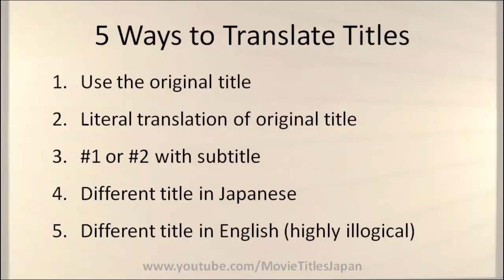Jerry Maguire - Movie Title in Japanese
Jerry Maguire (1996) is  The Agent (ザ・エージェント) in Japanese Title.

Fifth option (Different title in English) applies here.

5 Ways to Translate Titles in Japan

#1. Use the original title
#2. Literal translation of original title
#3. #1 or #2 with subtitle
#4. Different title in Japanese
#5. Different title in English

Pronunciation in videos is actual pronunciation in Japan. (In case the title is in Japanese, I read as is.)